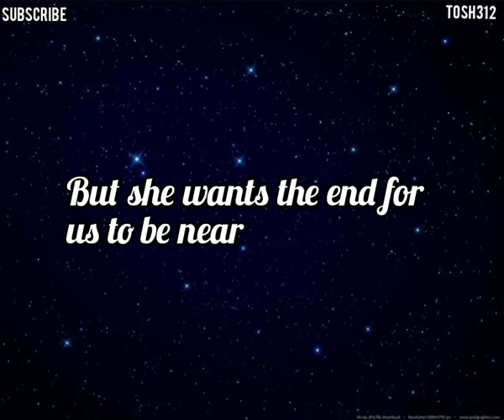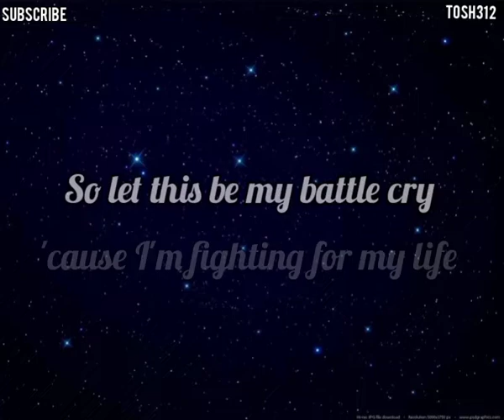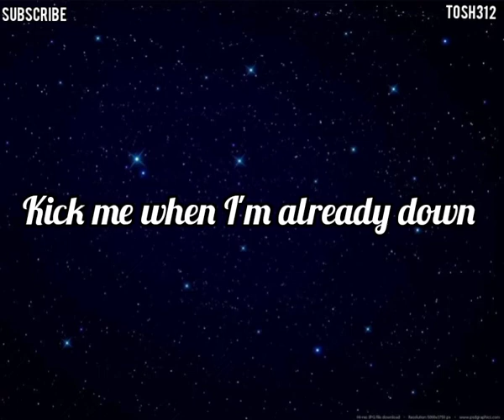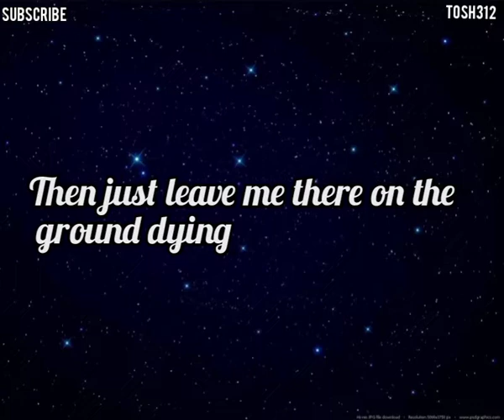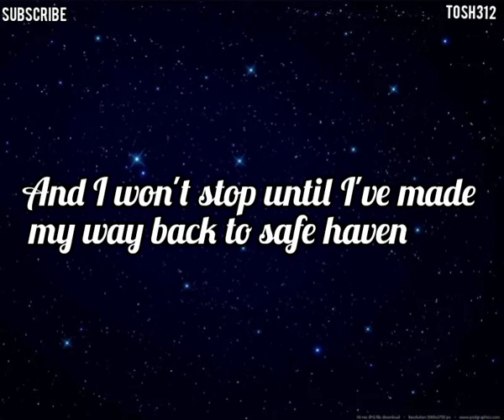LIBERATED (LYRICS) - BRITTON //TIKTOK (fromBritton)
Follow @Brittonofficial
🎶Promoting artists on my channel 🎶

Lyrics:

So little did I know
That there’s no turning back once you’ve committed the crime
Oh how far I had to go
Too bad I never saw the warning signs in her eyes

Trying to escape, better yet disappear
From the person staring at me in the mirror
‘Cause she looks more and more unknown to me every day
And I tried relentlessly to keep her here
But she wants the end for us both to be near
Now it’s either her or me
Only one of us can stay

So let this be my battle cry
‘Cause I’m fighting for my life
And I won’t stop until I’ve made my way back to safe haven
No need for an alibi
When it’s just me, myself, and I
But this time I’m gonna rise up and find myself liberated

Let go let go
Loosen up your choke hold
I can’t breathe when you keep me in your grip
My very own shadow
would reach out its foot hoping that I trip
Kick me when I’m already down
Then just leave me there on the ground dying
Alone alone
‘Til you want one more go
And I brace myself to do it again

Rise up liberated
Rise up liberated
Rise up liberated